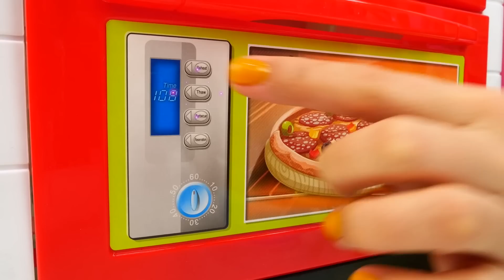Biscotti a forma di cuore per San Valentino! Giochi di cucina per i bambini piccoli. Come una mamma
Festeggiamo San Valentino con i giochi di cucina per i bambini piccoli! Nel nostro show "Come una mamma" prepariamo dei biscotti a forma di cuore con la plastilina Play Doh. Le nostre bambole saranno molto contente!

Ecco il nostro nuovo canale per bambine! La Casa delle Bambole ti insegna tante cose nuove. Giochi, cresci e divertiti con noi! Insieme con i tuoi giocattoli preferiti e con le tue bambole.